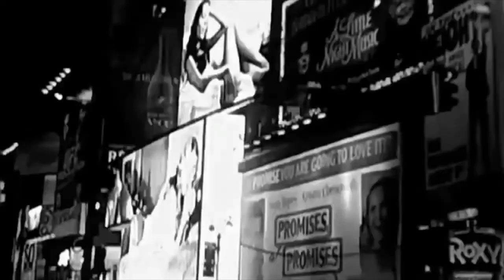Camille Jansen - Louise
Song: Camille Jansen - Louise

Movies: Girl on a Motorcycle (1968)